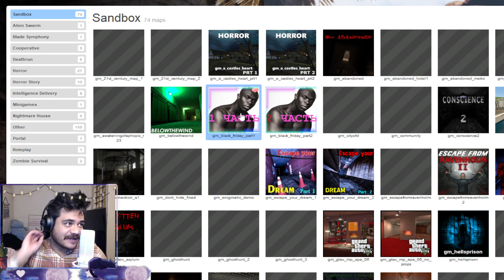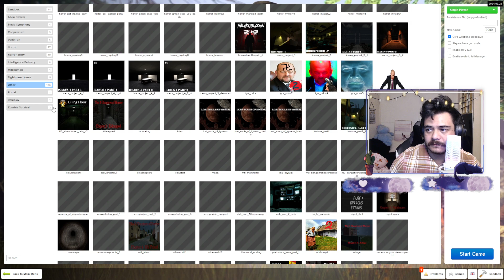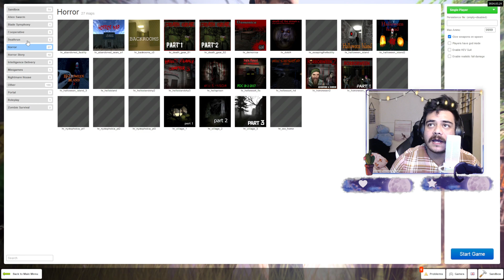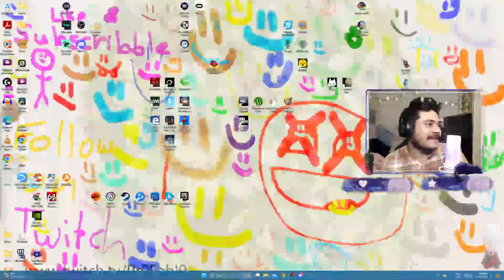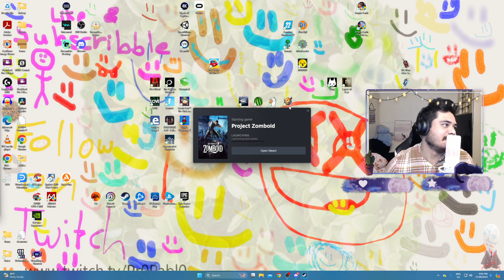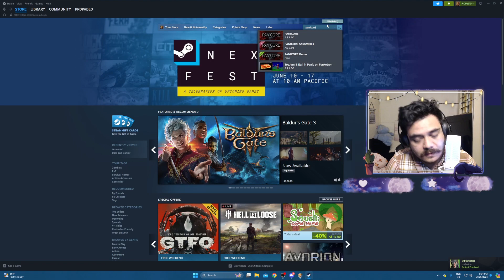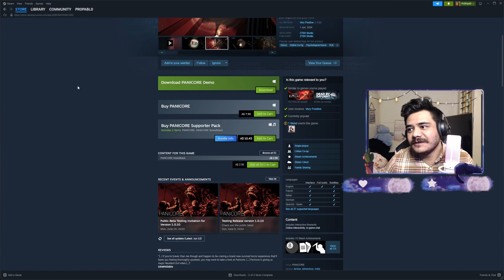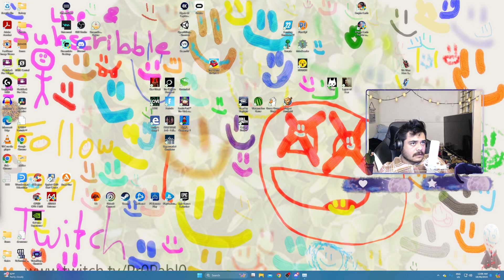oh brother THIS GUY IS SPOOKED! 17/6/24